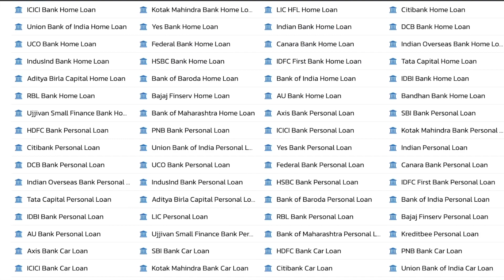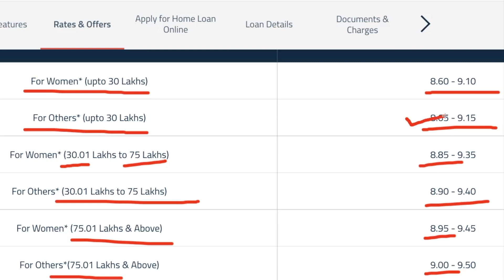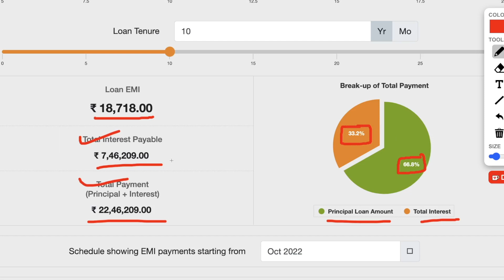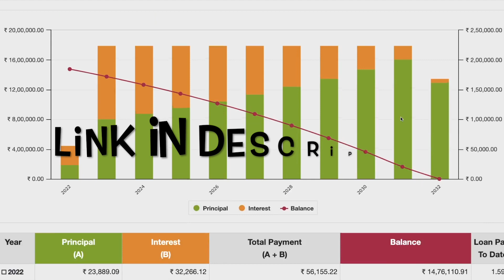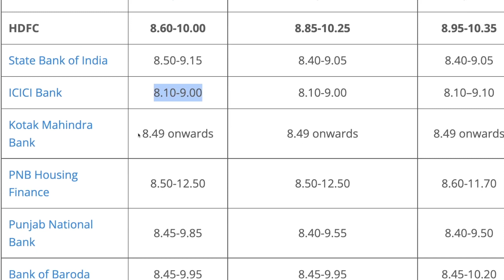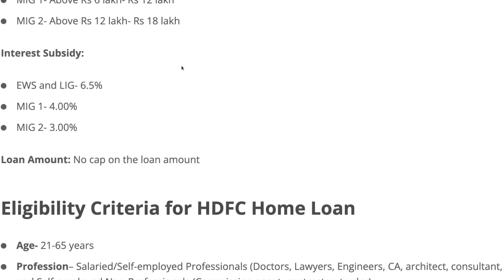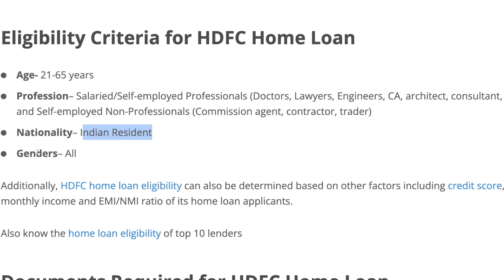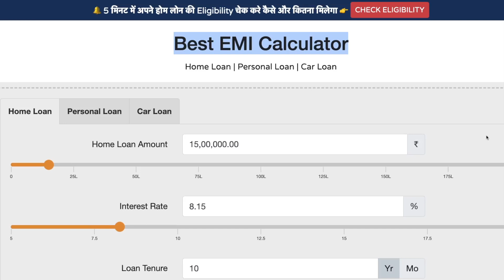HDFC Bank से होम लोन कैसे ले ?|15 लाख का होम लोन 10, 15 साल के लिए - EMI, Interest Rate, Eligibility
HDFC Ltd. offers home loans @ 8.40% p.a. onwards for tenures up to 30 years and for loan amounts of up to Rs. 10 cr. The HFC offers home balance transfer facility to existing home loan borrowers of other banks and HFCs. HDFC also offers Reach Loans for micro entrepreneurs and salaried individuals, who may or may not have sufficient income documents.Its Rural Housing Loan scheme is aimed at agriculturists, planters, horticulturists, dairy farmers, etc. residing in the rural and urban areas and self-employed/salaried applicants wishing to construct/purchase homes in their home towns and villages.

HDFC Home Loan Highlights – 2022
Interest Rate       8.40% p.a. onwards
Loan Amount (LTV Ratio) Up to 90% of property cost
Tenure       Up to 30 years
Processing Fee
For Salaried/Self-employed Professionals: Up to 0.50% of loan amount or Rs 3,000, whichever is higher
For Self-employed Non-Professionals: Up to 1.50% of loan amount or Rs 4,500, whichever is higher
(Discounted processing fee of Rs 3,000)